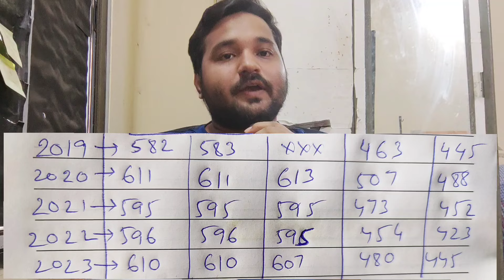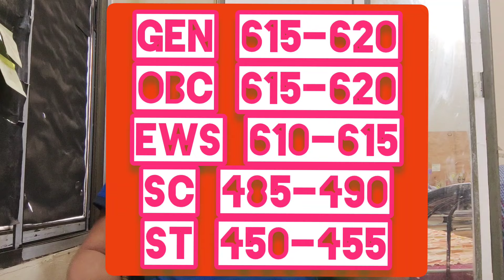NEET 2024 CATEGORY WISE CUT OFF KYA REHEGA!!! 5 YRS TREND K SATH !! NEET AIQ CUT OFF MARKS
Hey guys

I am molla washim zafar
This is my YouTube channel mwz medico
In this vdo i have ,please go and check it.